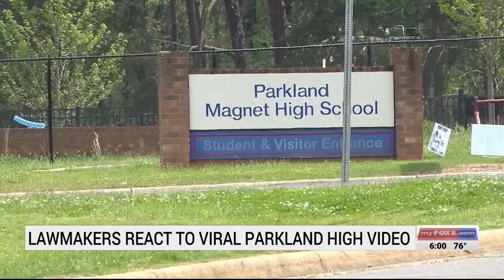Lawmakers react to viral Parkland High School video